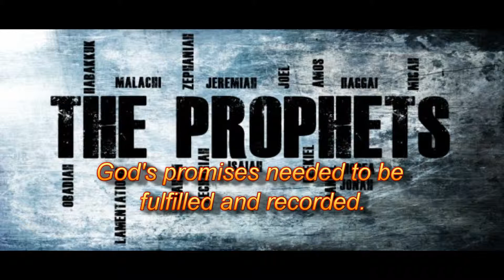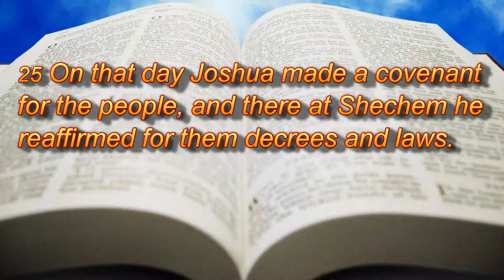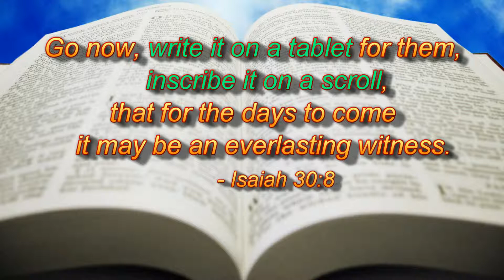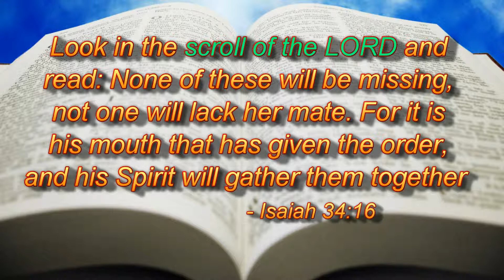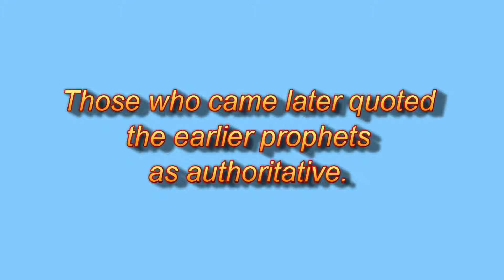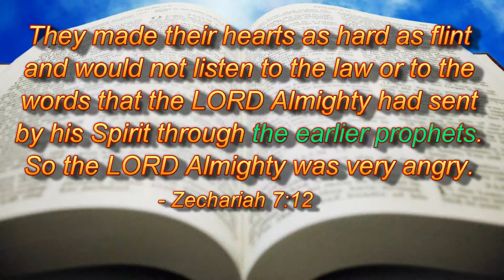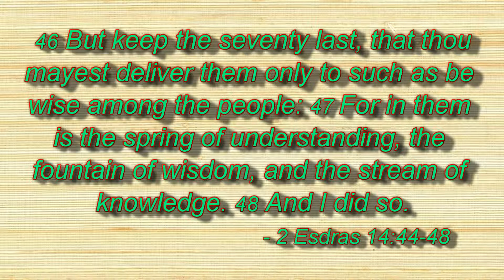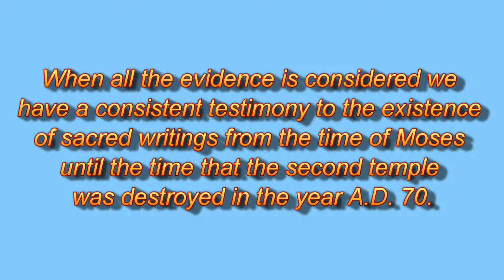Old Testament Canon ( 2 of 2)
How it was canonized